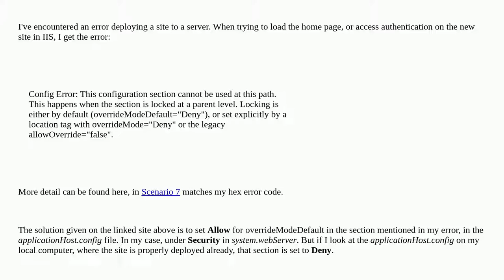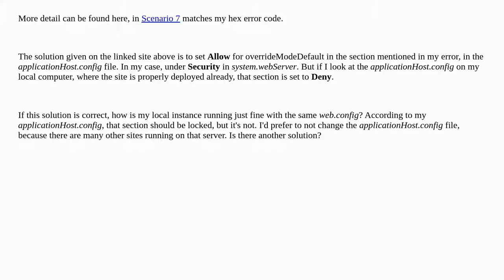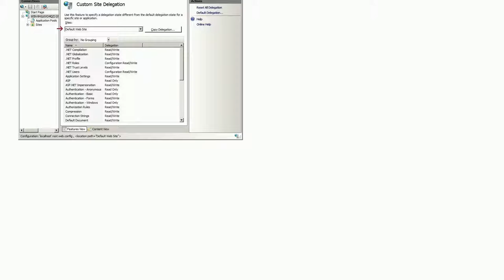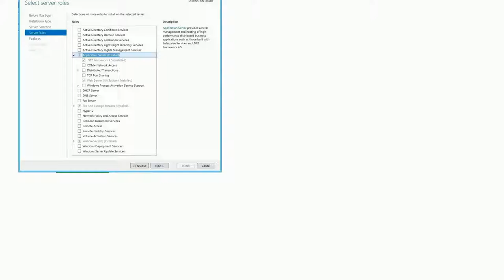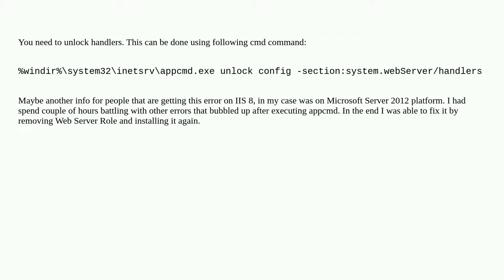Config Error: This configuration section cannot be used at this path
A special thanks goes out to the community

  iis-10 iis-8.5 iis iis-7